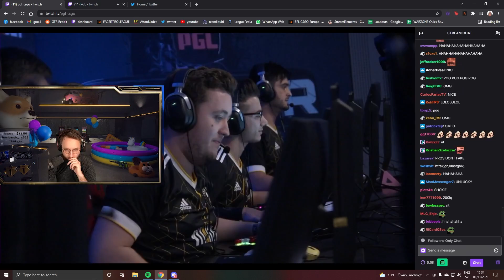REACTING TO NiP v GAMBIT in the Stockholm Major Legends Stage!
I watched the NiP vs Gambit game from the PGL Major Legends Stage! I give my thoughts and opinions, maybe a little bit of analysis of the game and players!